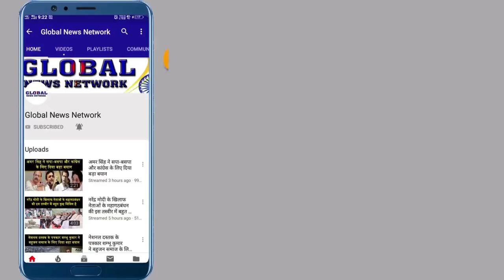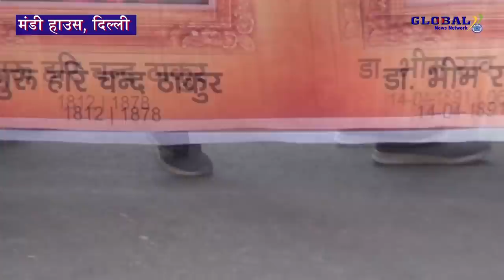ये कौन लोग है जो इस कदर सड़कों पर उतरे है?|GlobalNewsNetwork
ये कौन लोग है जो इस कदर सड़कों पर उतरे है?